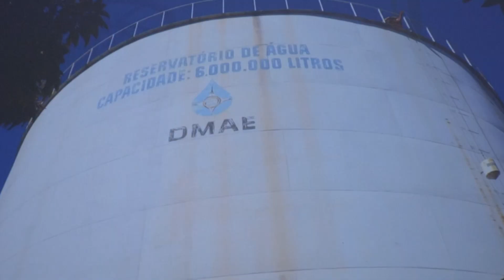Pacote de obras de água e esgoto é anunciado em Uberlândia (Reportagem INFORMATIVO TVU-10/07/2023)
Na tarde de hoje aconteceu a assinatura de um novo contrato da Prefeitura de Uberlândia com a Caixa Econômica Federal para o financiamento de mais de 100 milhões de reais, que serão investidos em obras de água e esgoto. Confira mais detalhes na reportagem de Matheus Minuncio, com imagens de Felipe Leonardo.

Ficha técnica:
Apresentadora/Editora-chefe: Larissa Olivera
Produção/Reportagem: Matheus Minuncio
Estagiário: Guilherme Cecato
Cinegrafia: Felipe Leonardo
Edição de imagens: Fernanda Rosa
Intérprete de libras: Priscila Gadelha
Técnica: Caio Andrade, Nélio Ladico e Roni Soares
Master: Ronaldo Sobreira
Direção de TV: Felipe Leonardo
Diretora executiva: Gislaine Martins